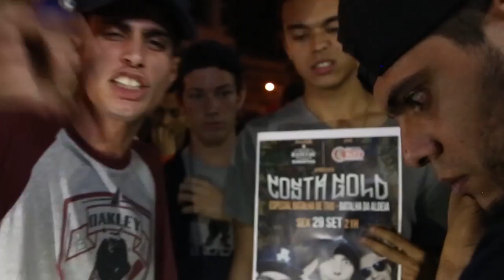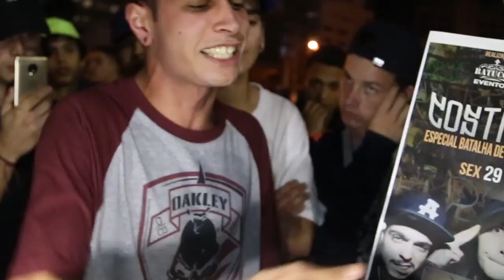Refel e DuRap x Nono (DF) e Lukão | GRANDE FINAL | 60ª Batalha da Aldeia | Barueri | SP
PUTOLOGOS CREW/BATALHAS DA DEPRESSÃO

Vencedor da Batalha: